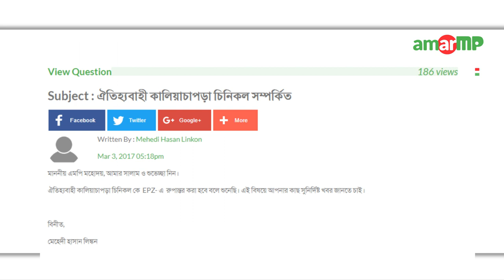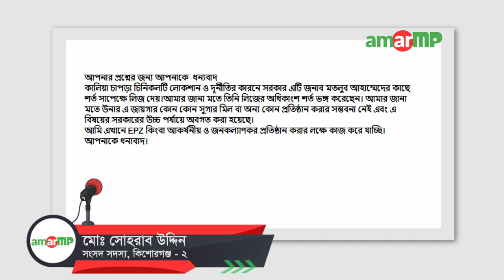Md. Suhrab Uddin MP replied to Mehedi Hasan Linkon at amarMP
ঐতিহ্যবাহী কালিয়াচাপড়া চিনিকল কে  ইপিজেড এ রুপান্তর প্রসঙ্গে করা একটি প্রশ্নের উত্তর দিয়েছেন কিশোরগঞ্জ-২ আসনের মাননীয় সংসদ সদস্য জনাব মোঃ সোহরাব উদ্দিন।

এলাকাবাসীর পক্ষে প্রশ্নটি করেন মেহেদী হাসান লিঙ্কন। এমপির কাছ থেকে উত্তর সংগ্রহের প্রক্রিয়াটি সম্পন্ন করেন আমার এমপি ডট কমের এম্বাসেডর আনোয়ারুল ইসলাম।

এক লিখিত বার্তায় এমপি বলেন-